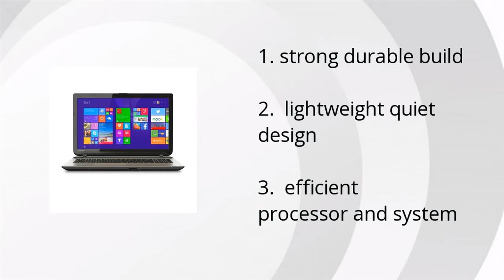Toshiba Satellite L50, 15.6 In. Notebook Review Summary Video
Product name: Toshiba Satellite L50, 15.6 In. Notebook